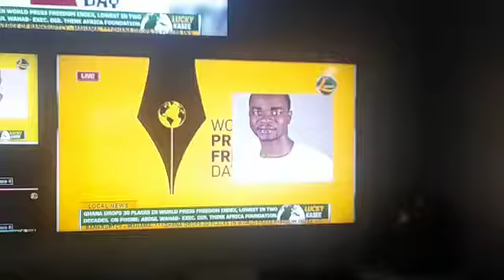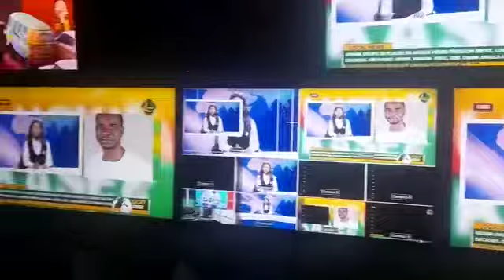Exec Director for Think Africa Foundation on Ghana falling 30 places on Press freedom index